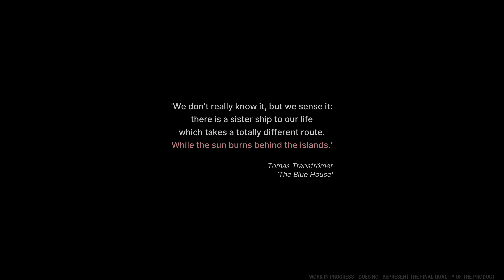The Alters Demo 1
Explore an emotional sci-fi game that features a unique blend of adventure, survival, and base-building elements. Play as Jan Dolski, a simple worker who creates alternative versions of himself in a desperate attempt to escape from a planet where even sun rays can prove deadly.